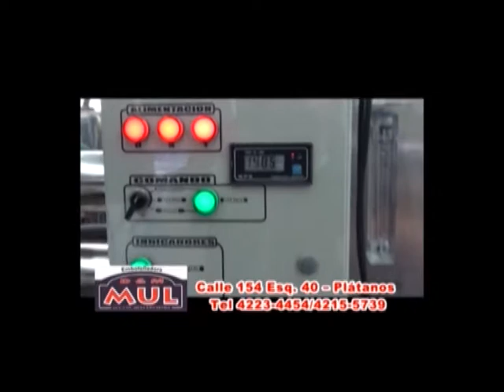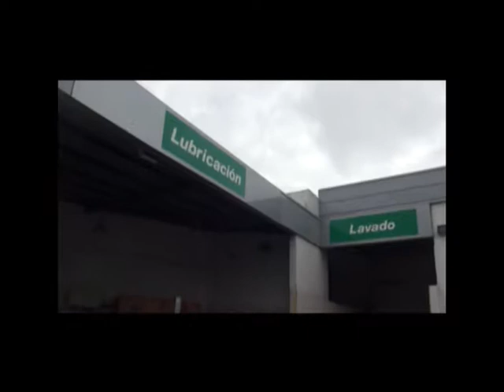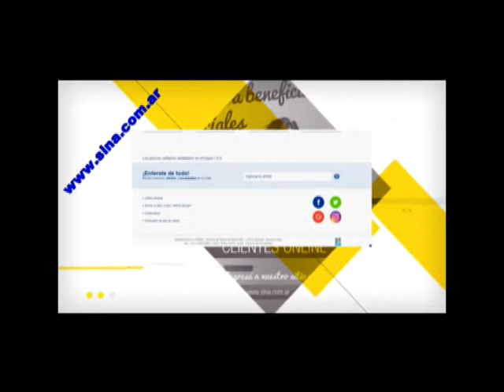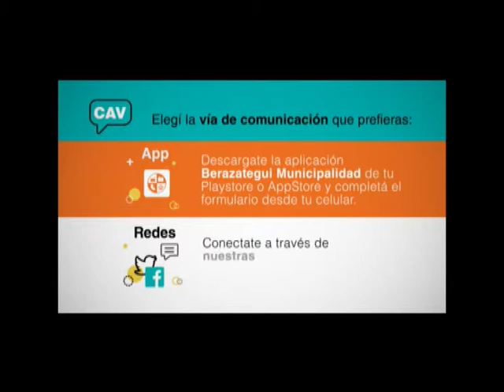Notable desempeño de un nadador, actividad cultural y lucha contra la conjuntivitis, en NOTIBERA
Un nadador local brilló en el Torneo Nacional, reflejamos las opiniones de quienes concurren a las actividades de verano organizadas por el municipio y le transmitimos consejos para evitar la conjuntivitis en esta época